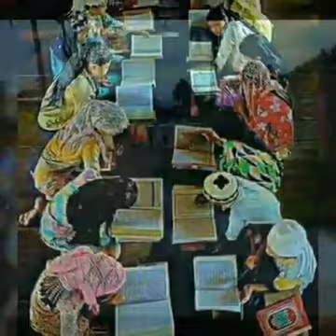KENANGAN DULU TANPA GADGET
SUATU MASA DULU PENUH DENGAN KECERIAAN  TANPA GADGET📲 DI SISI.
ANDAI DAPAT KU PUTARKAN MASA.⌚
ALANGKAH BAHAGIANYA RASA..😁
KAU KEJAR KE HUJUNG DUNIAPUN TAKKAN KAU DAPAT  KEMBALI.
ITULAH KEHIDUPAN DUNIA. SILIH BERGANTI. MULAI HARI INI SIMPANLAH MEMORI MU SEPERTI MANA VIDEO INI BERCERITA
GUNAKAN GADGET ANDA UNTUK MENYIMPAN SETIAP KEHIDUPAN YANG TELAH DILALUI.UNTUK DIJADIKAN CERITA DI HARI KELAK.